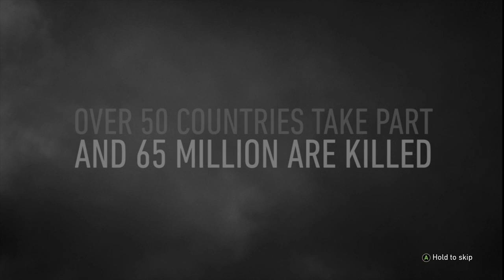Call Of Duty: WWII [PC] Walkthrough Gameplay - Part 1 - D-Day - Intro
Welcome To Part 1 Of This Call Of Duty: WWII Walkthrough. I Am Excited To Check Out This Game For My Complete Call Of Duty Series Playthrough.